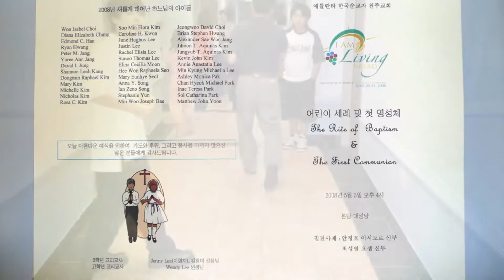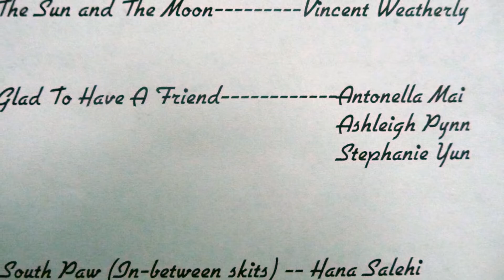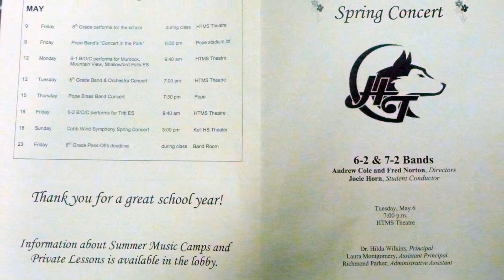Memory 2005~2010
By Doyoung Kim